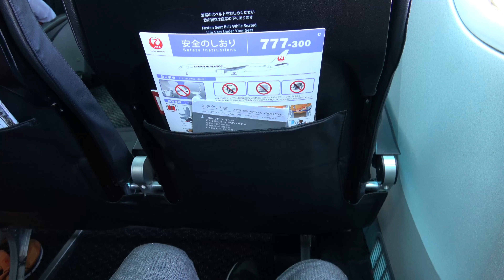【4K】思い出深いフライト JL906搭乗記 那覇-羽田 A memorable flight JL906 Okinawa Naha to Tokyo Haneda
過去の思い出深いフライトを振り返ります。

初めての777-300搭乗、沖縄の海から大都会への風景を堪能しながら着陸と
見所が一杯のフライトでした。
早く飛行機の旅が楽しめる日が来ますように。

The highlights
1:42 Howling PW4090
2:47 Take off
4:25 Approach to RWY22 of HND
5:07 Tokyo Disney Resort
5:41 Tokyo Gate Bridge
6:46 Landing

Date : Apr. 28th, 2018
Japan Airlines JL906/JAL906
Naha Airport (OKA)  - Tokyo Haneda International Airport(HND)
AIRCRAFT Boeing 777-346
REGISTRATION JA8944